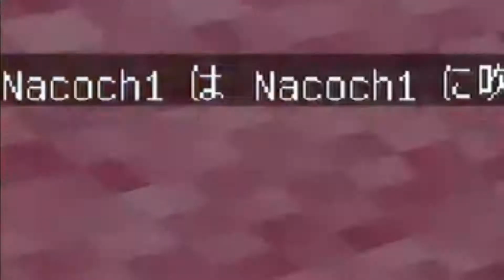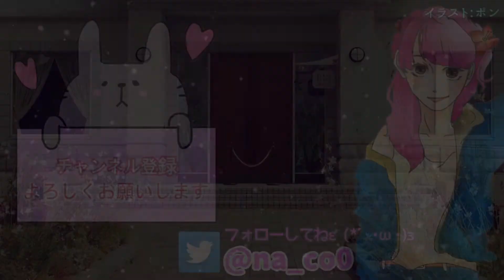【ドタバタ冒険記41話】ネザーをまったり散歩するつもりが・・【マイクラPE実況】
なこちゃんねるのなこちと申します☆

◆迷子クラフターなこちのマイクラライフ(ブログ) ※不定期更新

【マイクラスキンも作成しています･*･:≡(　ε:)】
規約はこちら↓↓よく読んでTwitterで依頼ください♪